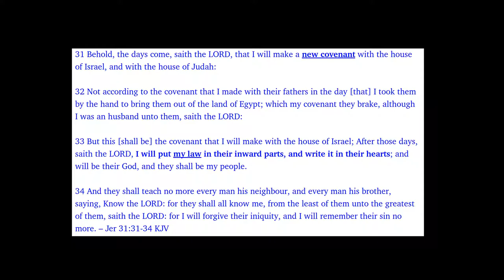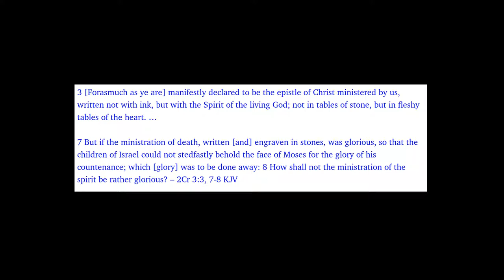The BEST Illustration of Old and New Testaments (difference between Old Testament and New Testament)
You may download, save, and keep a copy of this video - on the condition that you do not alter, sell, or monetize it, or any part of it.